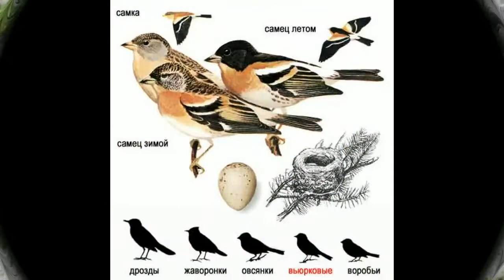Bluthänfling, auch Hänfling oder Flachsfink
Dieser Bluthänfling traf ich in unserer Stadt Wittlich. Der Bluthänfling, auch Hänfling oder Flachsfink genannt (2018)